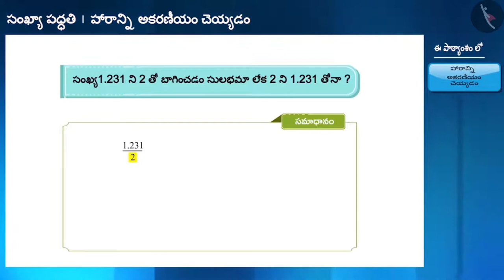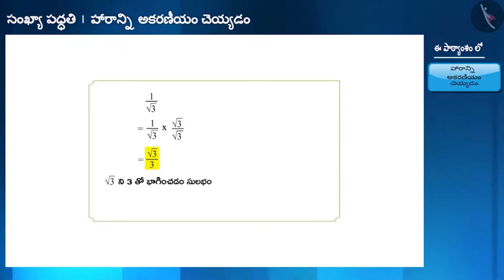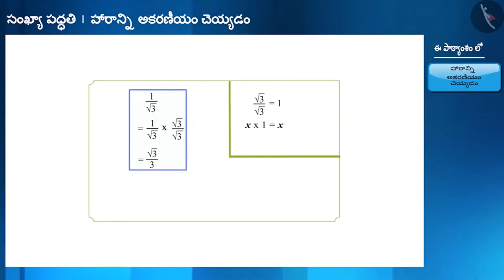హారాన్ని అకరణీయం చెయ్యడం|Part 1/3|Rationalizing the denominator|Telugu|Class 9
"హారాన్ని అకరణీయం చెయ్యడం|Part 1/3|Rationalizing the denominator|Telugu|Class 9 | వాస్తవ సంఖ్యలు | कक्षा 9 | NCERT | సంఖ్యా పద్దతి

Degree of a polynomial | Real Numbers | Grade 9 | NCERT | Number Systems

Welcome to part 1 of Rationalise irrational numbers. In this video, we will discuss the concept of Rationalise irrational numbers.